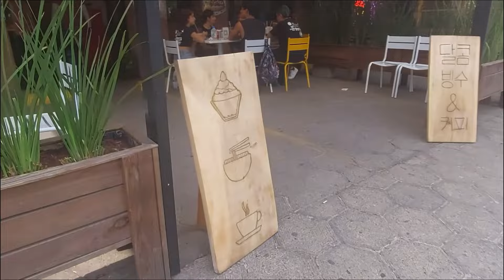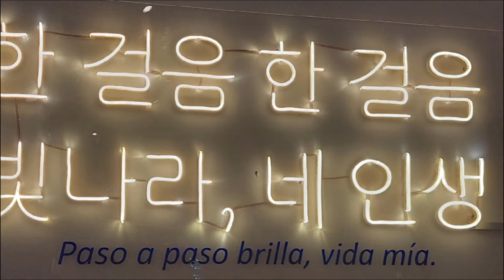IM VLOG #2 - Siendo un coreano en México 🇰🇷🇲🇽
¿Te gusta la cultura coreana? 🤔 🇰🇷
En este segundo Vlog viviremos la experiencia de ser un Coreano en México probando su comida en el famoso restaurante Dalkom Korean Deli 🐰✨️

Comenta que comida coreana has probado y cual te gustaría que probara. 🫣